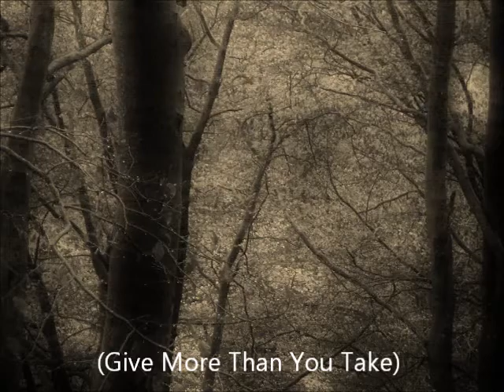Live and let Live, Go With The Flow (Give More Than You Take)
Two fuzzy guitar improvisations on a Hofner Club 50 with a string missing.